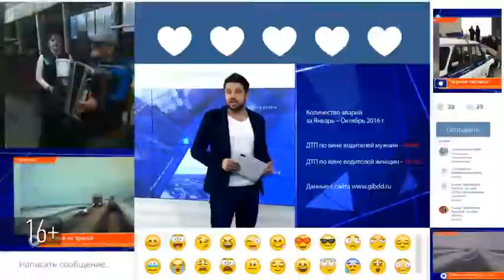В Казани за незрячей бабушкой некому ухаживать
Жители, проживающие в доме №24 по улице Маломосковская, обратились с просьбой  помочь одинокой бабушке-пенсионерке, за которой уже на протяжении долгого времени не ухаживает опекун.